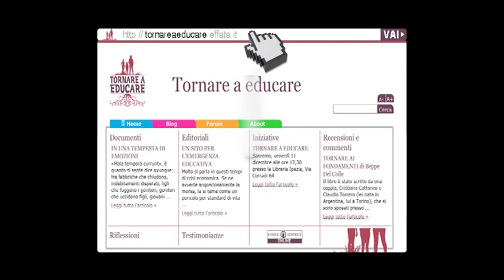OLTRE IL FATTACCIO: TORNARE A EDUCARE parla Cristiana Cattaneo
OLTRE IL FATTACCIO: TORNARE A EDUCARE
Scuola, mass-media, mondo adulto: per una risposta culturale alla crisi delleducazione
2 dicembre 2009, Istituto professionale Albe Steiner (Torino)

Parla Cristiana Cattaneo, autrice di Tornare a educare, Effatà Editrice.